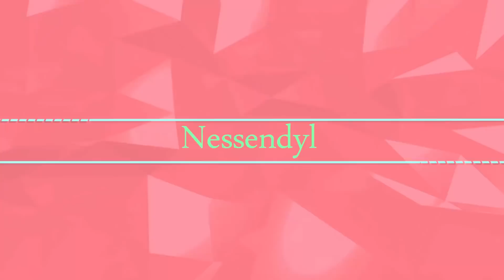ARK GENETICS : LES MUTANTS ! Bulbdog, le meilleur amie de l'homme ! /15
Je suis partenaire ARK France !

► Cadeaux et matos manquants
► Boîte Postale : Nessendyl, 105 Route des Pommiers, Centre UBIDOCA, 13787 St Martin Bellevue, 74370 FILLIERE FRANCE

Tyra, la mascotte, a été pensée par moi, mais créée par Akhoris
Intro de vidéo : Template (modifié) de Velosofy et un grand merci à Folelser pour sa musique